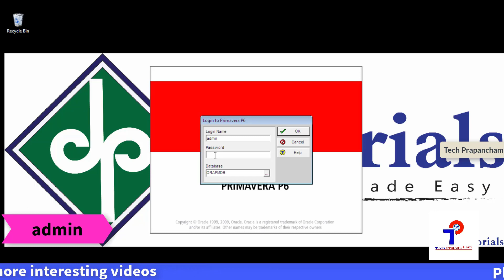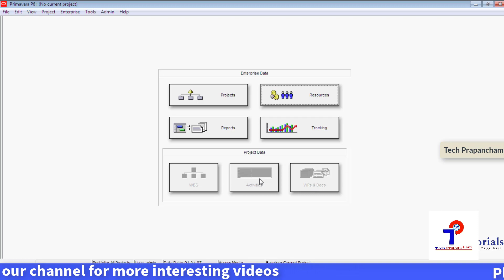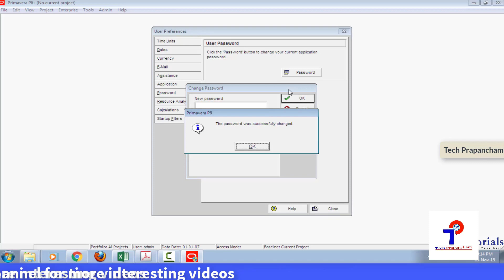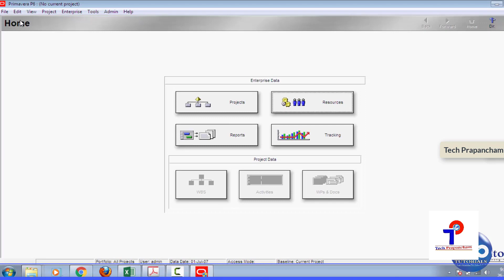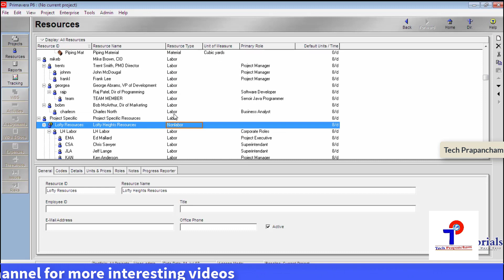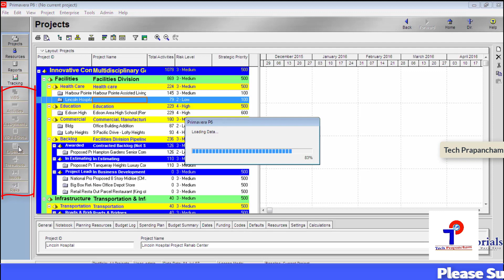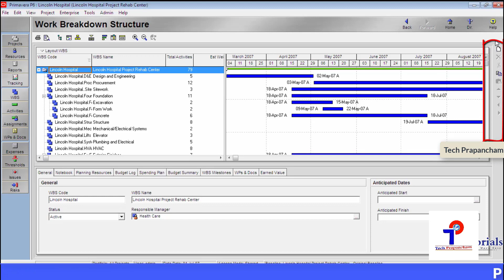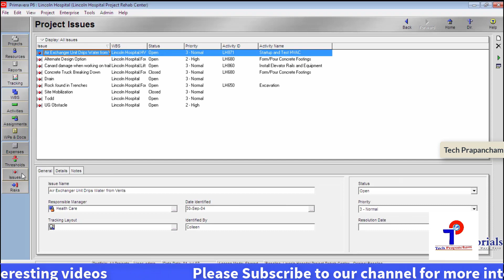2.1 Primavera Learning : Getting Started, Navigation || P6 Tutorials || Telugu || Tech Prapancham